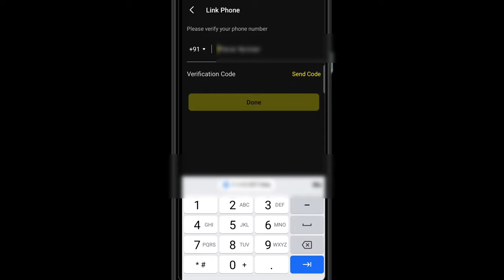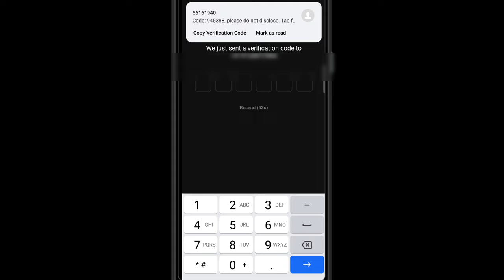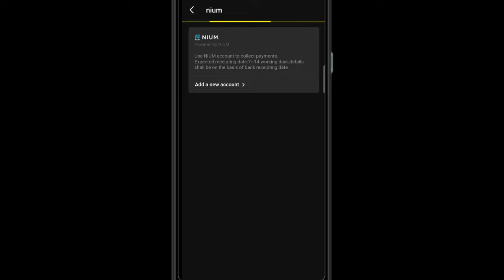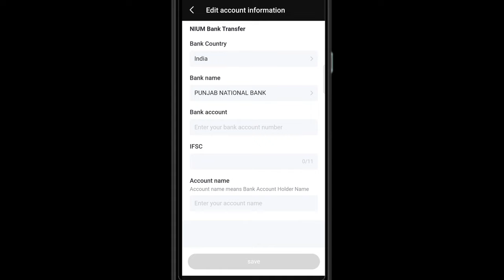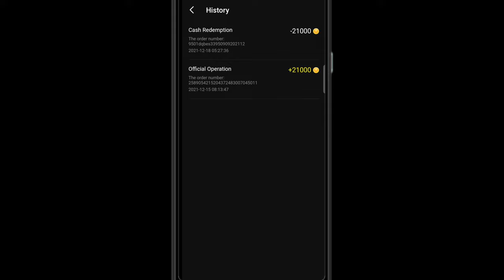Tiki Apps|Money withdrawal in Bank account only 2 minute|Tiki app se paise kaise nikale|A Amitji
मैं अपनी Video बनाने में जो इस्तेमाल करता हूं और जो करना चाहता हूं 👇

My Phone

My Mic

My Camera

Camera Lens

Video queries;
Verification stutas Normal
New update tiki app
Tiki
Tiki new update
Tiki App White V New rule